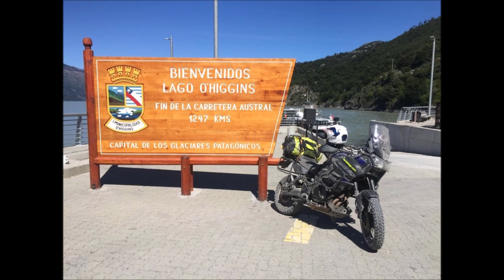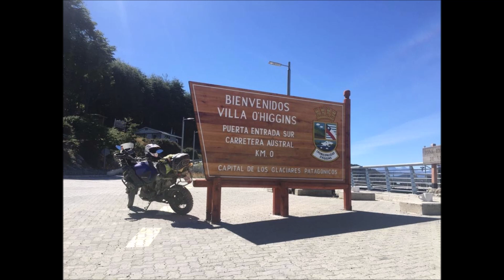Wild Carretera Austral EP. 007 - RIO TRANQUILO - COCHRANE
In questo Capito partiamo da Rio Tranquilo verso Cochrane, partiamo sotto una pioggia battente, comunque lungo il percorso troveremo strade sterrate affascinanti con Laghi, ponti sospesi e fiumi a ridosso della strada, avvisteremo anche della fauna locale come il GUANACO, una specie di camelide o lama piccolo. Ma poi il mal tempo e per problemi fisici ci tocca il giorno dopo tornare in dietro verso Puerto Guadal, così da non poter arrivare alla meta della Carretera Austral la città di Villa O'Higgins.

Sono Alejandro Granata, moto viaggiatore e ho deciso di mettere per inciso i miei viaggi.
Questo viaggio lo realizziamo durante la pandemia, almeno verso la fine, con innumerevole problematiche, ma con tanta voglia di viaggiare, questo per me e mia moglie Laura è stato il nostro viaggio di Nozze.
In questo racconto attraverseremo da una località ad altra con diversità della natura. Vedremmo al passare dei kilometri il cambiare della vegetazione ed il paesaggio.
Spero che vi sia di gradimento, mettete un LIKE e scrivetevi al canale per avere novità sui prossimi episodi.

GRAZIE DI CUORE doveroso per i tanti biscotti offerti tramite il link PayPal 👇🏽